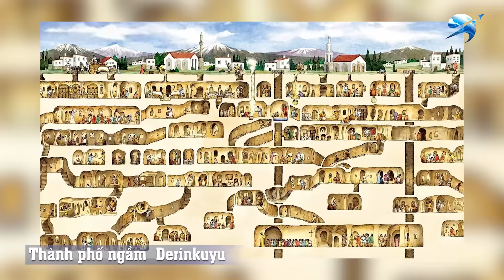Những Công Trình Xây Dựng Cổ Xưa Đi Trước Thời Đại | Thiên Hà TV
Video Ngày Hôm Nay Của Chúng Ta: Những Công Trình Xây Dựng Cổ Xưa Đi Trước Thời Đại | Thiên Hà TV
Với thành tựu của kỹ thuật hiện đại, chúng ta đã có thể xây dựng rất nhiều tòa nhà chọc trời cũng như những công trình hoành tráng ẩn sâu dưới lòng đất, tuy nhiên không phải cho đến nay chúng ta mới làm được điều đó. Các nhà khoa học đã khám phá ra rất nhiều công trình được xây dựng từ thời cổ đại với mức độ kỹ thuật kiến trúc tuyệt vời. Một số trong đó thậm chí còn sở hữu công nghệ và trình độ vượt xa sự hiểu biết của con người